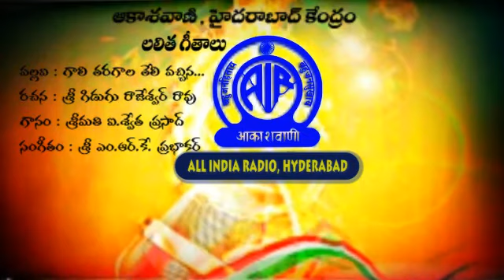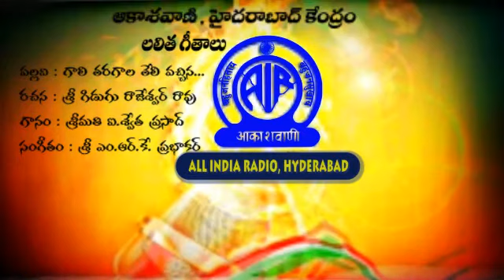Gaali Tharagala Theli Vachina - Lyrics:Sri Gidugu Rajeswar Rao; Singer:Smt I Swetha Prasad